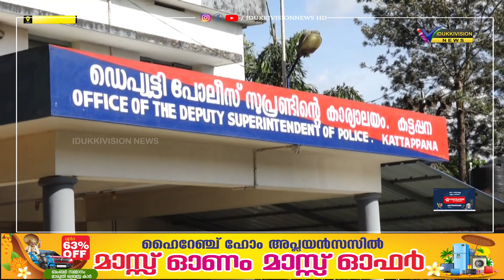പരോളിലിറങ്ങി മുങ്ങിയ പ്രധാന പ്രതി 25 വര്‍ഷങ്ങള്‍ക്ക് ശേഷം പിടിയില്‍.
തമിഴ്‌നാട്ടില്‍ നടന്ന പ്രമാദമായ കൊലക്കേസില്‍ ശിക്ഷ അനുഭവിച്ചു വരുന്നതിനിടയില്‍ പരോളിലിറങ്ങി മുങ്ങിയ പ്രധാന പ്രതി 25 വര്‍ഷങ്ങള്‍ക്ക് ശേഷം വണ്ടന്‍മേട്ടില്‍ നിന്നും പിടിയില്‍